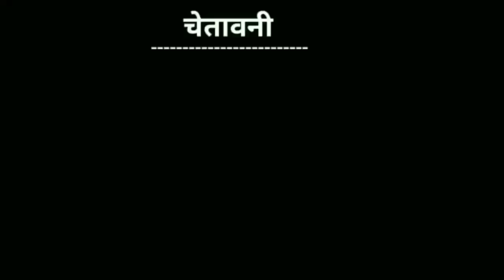Gypsy song dance | Gypsy song pranjal dahiya | Gypsy haryanvi song | Deepak dooms